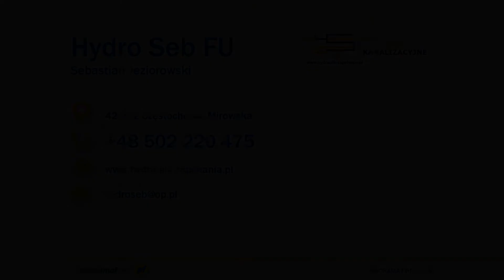Pogotowie hydrauliczne Częstochowa Hydro Seb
Firma usługowa Hydro Seb prowadzona jest przez Sebastiana Jeziorowskiego, siedziba firmy zlokalizowana jest w Częstochowie.

Oferujemy Państwu nasze kompleksowe usługi hydrauliczne oraz kanalizacyjne. Posiadamy specjalistyczny sprzęt, przy pomocy którego wykonujemy  radiową lokalizację przebiegu rurociągu kanalizacyjnego oraz zadymianie instalacji kanalizacyjnej.

Zajmujemy się czyszczeniem i udrażnianiem kanalizacji, wykonamy dla Państwa dokładną inspekcję. Oferujemy udrażnianie zapchanych studzienek, naprawiamy zarwane rury, zadbamy o przepychanie instalacji kanalizacyjnych.

Ponadto działamy również jako pogotowie hydrauliczne, mogą Państwo na nas liczyć w razie jakichkolwiek awarii.

Zapraszamy!